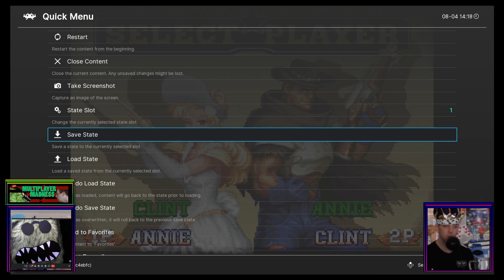Wild Guns (Full Playthrough) - Let's play something co-op with Grimpen and Pants!